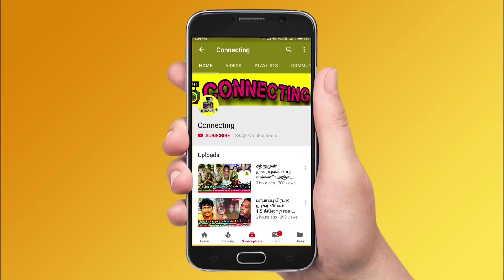பிஜிலி ரமேஷ் மணி பர்ஸில் இருந்த பொருளை பார்த்து அதிர்ச்சியில் மகன்! Bijili Ramesh last video